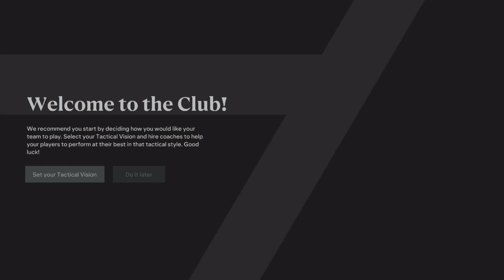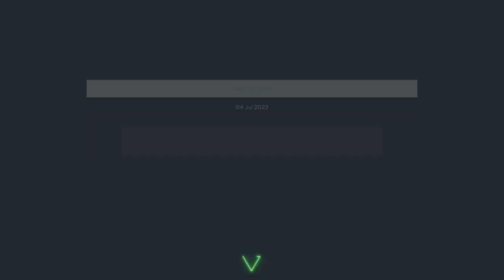EA SPORTS FC | RAZVAN LUCESCU SEMNEAZA CU RAPID!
Alătură-te acestui canal pentru a primi acces la beneficii:
Nu uitati sa va abonati, sa apasati butonul de Like si sa lasati un comentariu cu sugestiile voastre despre aceasta cariera, cu MENTIUNEA CA ORICE COMENTARIU, MA AJUTA IN ALGORITMUL FOLOSIT DE YOUTUBE, SA POT APAREA IN CAUTARI SI RECOMANDARI.
Sa nu uitati ca in fiecare ZI DE WEEKEND, apare cate un nou episod la ora 16:30. ESTE POSIBIL SA AVETI EPISOADE NOI IN FIECARE ZI ASA CA APASATI PE CLOPOTEL PENTRU A PRIMI O NOTIFICARE!
Va multumesc pentru vizionare si va doresc numai bine!